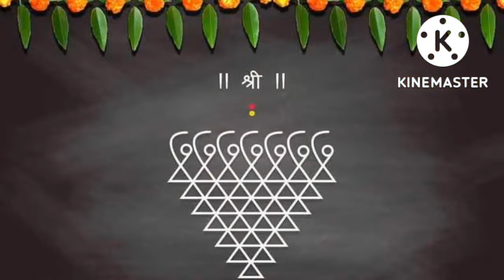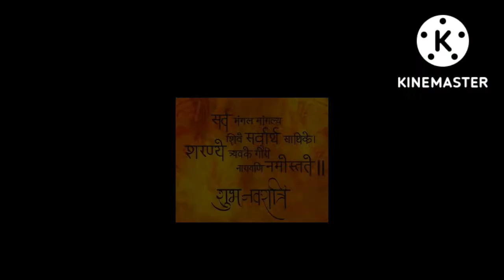शारदीय नवराञ उत्सव......!!